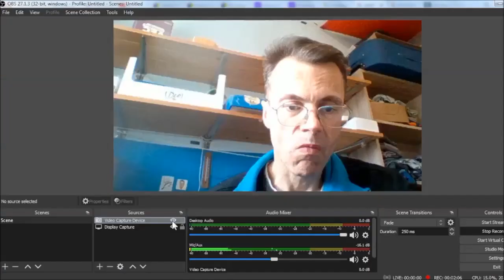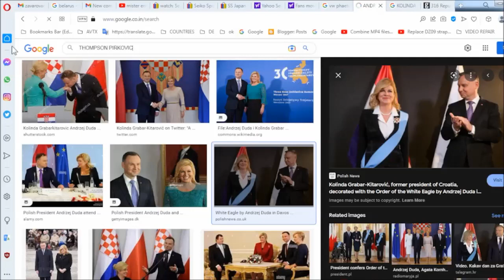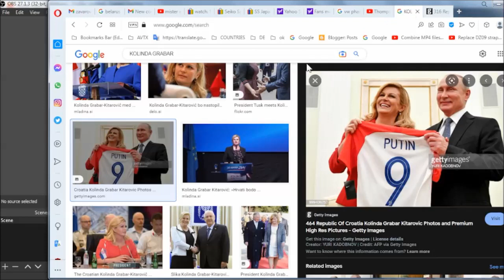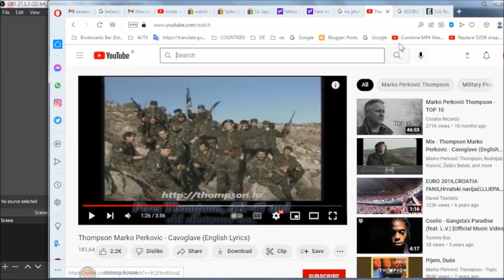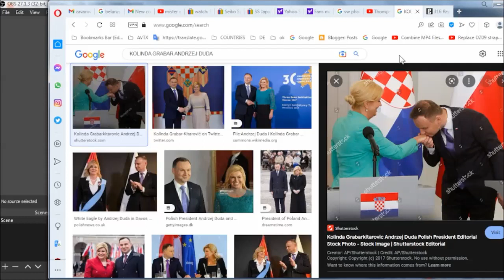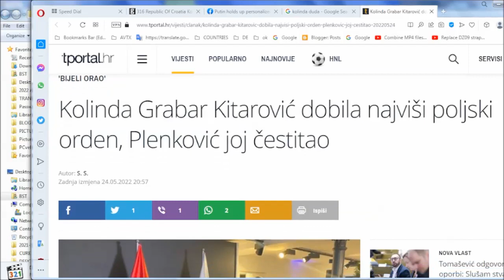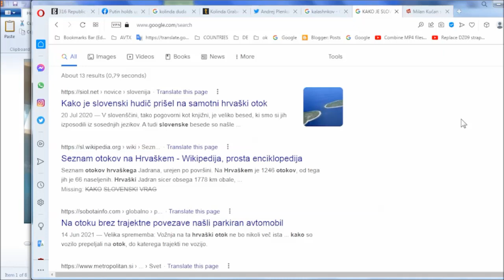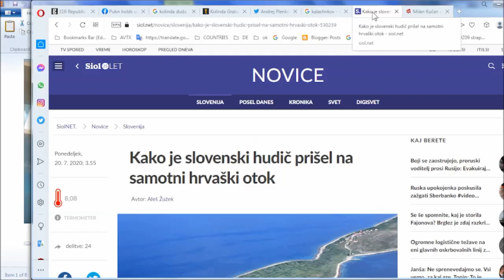2 of 2 Na čemu i zašto ja mogu da zahvalim Hrvatskoj državi i njezinim političarima mp4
TKO I ŠTA HRVATSKA DRŽAVA/NAROD JE: Na čemu i zašta/ŠTO ja mogu da zahvalim Hrvatskoj državi i njezinim političarima